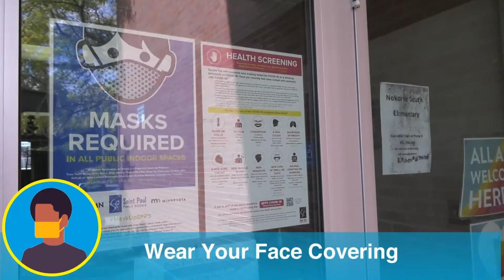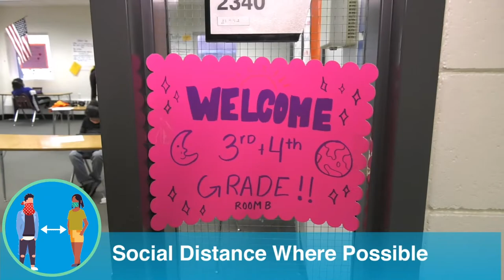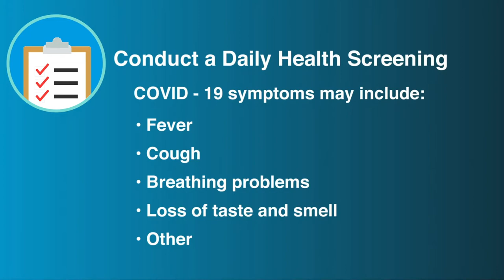Nagu Caawi in Degmada SPPS Furnaato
Bedqabka waa masuuliyadda qof walba. Waxa aad ku qabato gudaha iyo dibedda iskoolka waxay bulshadeenna oo dhan ka caawinaysaa inay caafimaad qabaan oo ay si bedqab leh wax u bartaan.